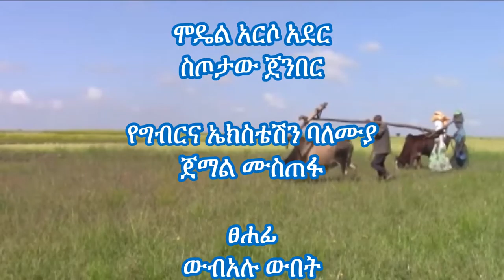Dembia_Checkpia row planting using Bio Fertizer